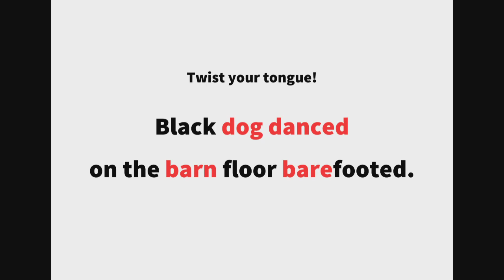英語よみきかせリズミクス Black Dog 00